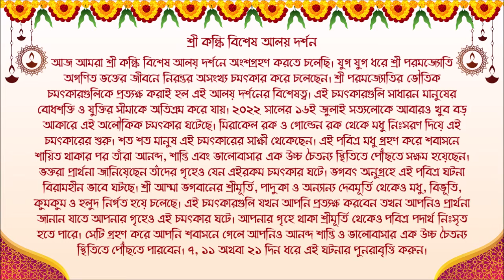02.09.2022 - VISHESHA AALAYA DARSHAN SANKALPA